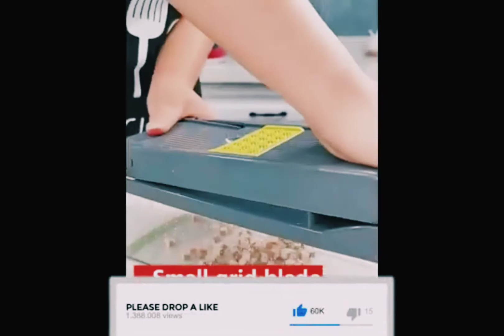vegitable chooper#nice gazzet#amezon online shop